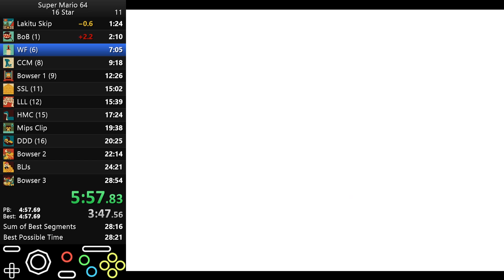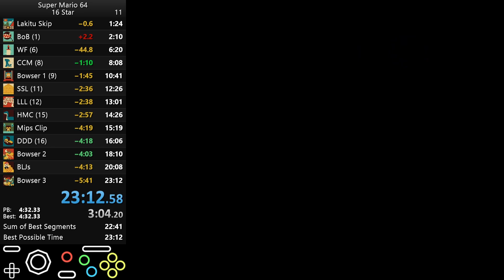Super Mario 64 16 Star Speedrun in 23:12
First Success: 25/02/2024
Platform: JP / NTSC N64 Emulator (Project64 v1.6)